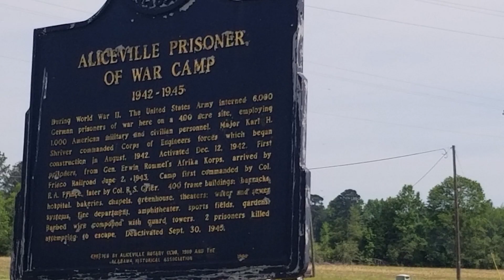MISSISSIPPI!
Day 12 Cochrane- Columbus, MS: Saved this turtle after a driver damn near made mashed potatoes of it while passing me, rather than slowing down. The shell was already busted and healed, so luck was on its side today. I visited the site of a WWII prisoner of war camp that is located in Aliceville (I never knew Alabama had POW camps and one so close to home at that. Shame they tore it down). I wanted to pop into the museum but it was closed; I heard it was neat from a few locals.
A little further on down the road, I crossed into Mississippi! Another state down! More prairies dotted the roadside and as I came into town, I came across a motor vehicle accident involving 2 cars. There were no major injuries, but it was good to feel the trauma assessment skills kick in again, and after the EMTs arrived, I set back out on the open road. When I rolled into my destination, I stumbled upon the historic Columbus-Greenville rail yard and spent some time meandering around.
CAMERA EQUIPMENT
DSLR Camera: Sony Alpha 100
Smartphone: Samsung S7
GoPro 3

BIKE EQUIPMENT
2006 (If I remember correctly) Surly Long-Haul Trucker 26” wheel set
Ortlieb Panniers (Rears: 42L Bike-Packer Plus, Fronts: 30LSport-Packer Plus & 9L Handlebar Bag)
Brooks B17 Saddle
Showers Pass Club Pro Jacket (rain coat)
GORE wear cycling rain cap

CAMP EQUIPMENT
Marmot 2p Tent
Sleeping Pad: Nemo 25L Cosmo insulated (2lb 4oz, 15-25*F)